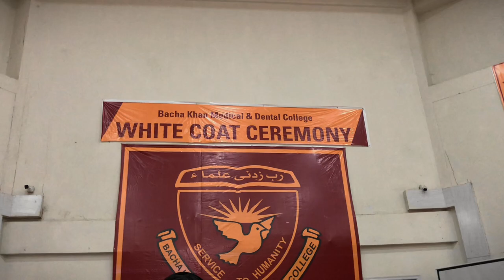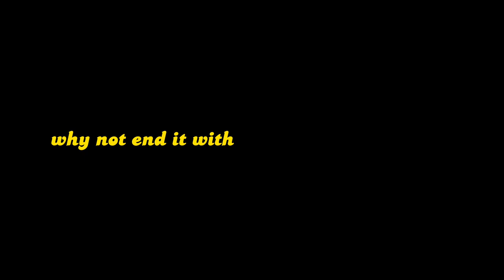First Day Of Juniors In Medical College | White Coat Ceremony BKMC 2023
Greetings!

This Is Muhammad Maaz A Second Year Mbbs Student At Bacha Khan Medical College Mardan.

A Short Vlog Of First Day Of Juniors In Bacha Khan Medical College Mardan. How We Organized The Event And How It Went With A Little Glimpses Of Ikhlaaqi Tarbiyat (Fooling ).

Regarding Channel